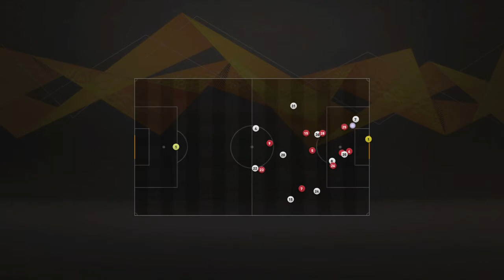FIFA 21 - Carrière Manager Arsenal S01E26